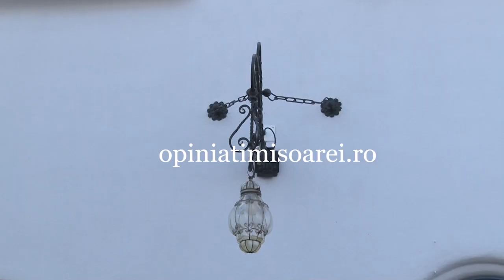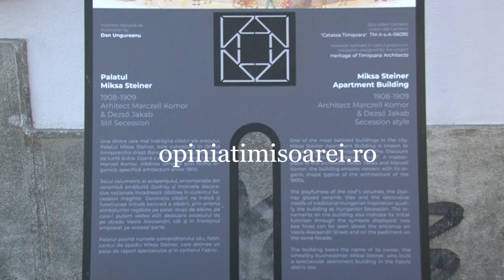Secretele Bancii de Scont din Timisoara, cladirea care isi schimba culoarea in functie de lumina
‘Locuri de poveste din Timisoara’, o campanie marca opiniatimisoarei.ro. Dupa cum bate lumina, este cand alba, cand bleu ori liliachie. Uimitoarele secrete ale Bancii de Scont, cladirea fascinanta cu fatada complet curbata, ce strajuieste cea mai frumoasa piata a orasului. Video